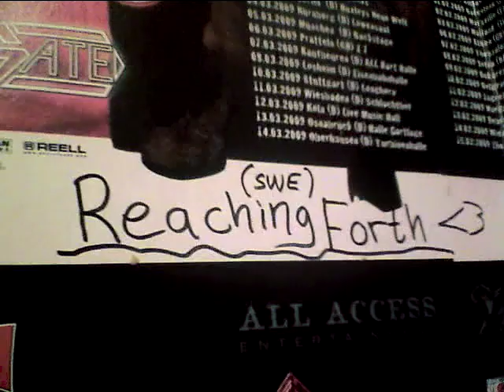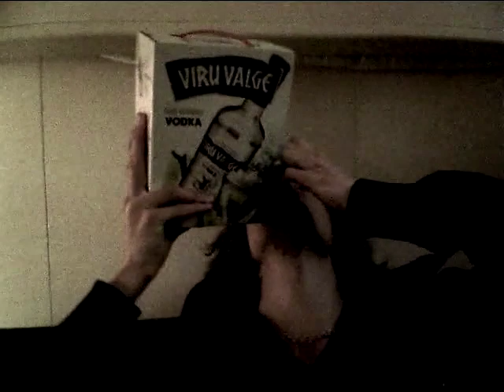Reaching Forth On Tour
Facebook.com/ReachingForth